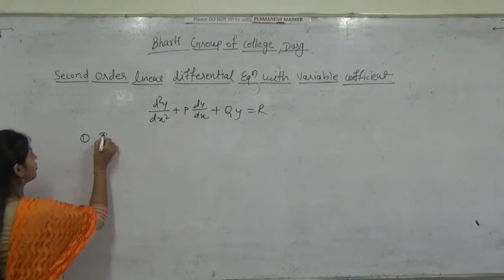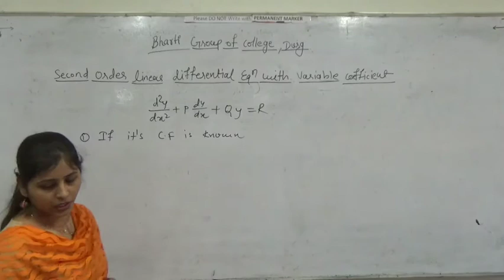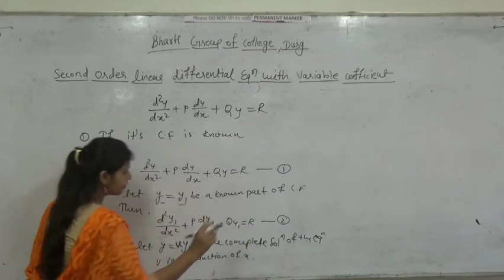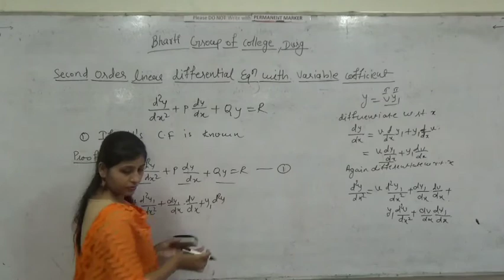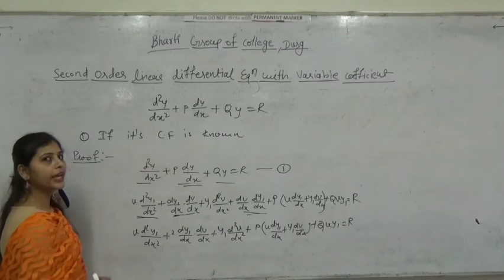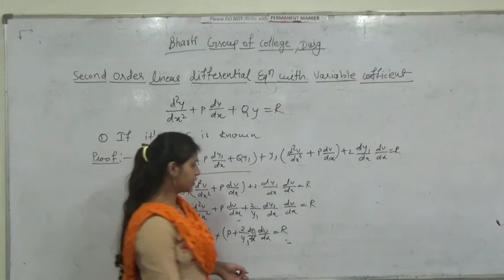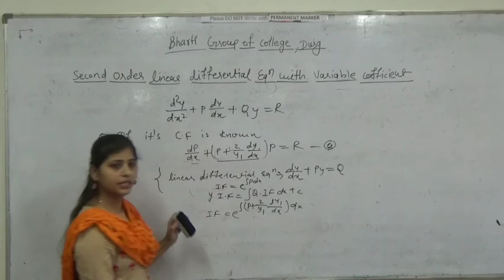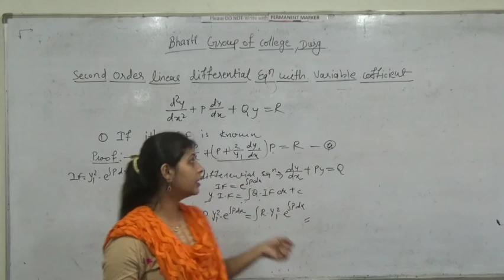Differential Equation with variable coefficient..By Miss Tripti Rajput